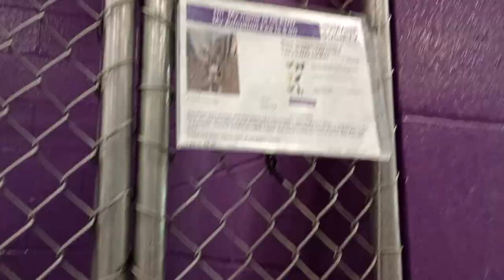Glenn 2y Pet Id 945317 kennel 7 HSSAZ shelter seems 2 have a heavenly disposition cool lookin kid966